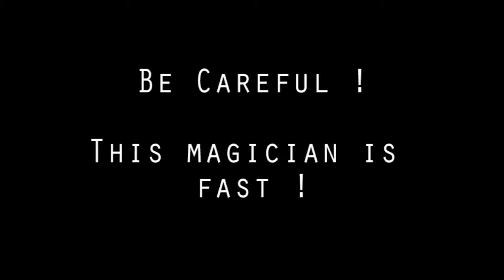Créer le buzz avec 1 dollar c'est possible !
David BONFADINI a prouvé que l'on pouvait créer le buzz avec seulement un dollar lors de la conférence de presse à Hollywood de Marcel SAUCET sur son nouveau livre : "Street marketing (tm): The Future of Guerrilla And Buzz".